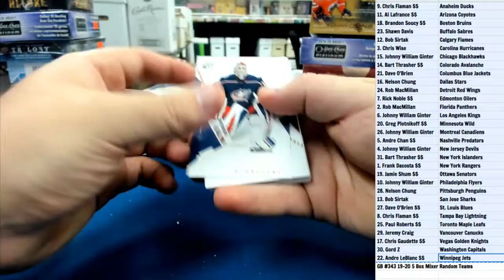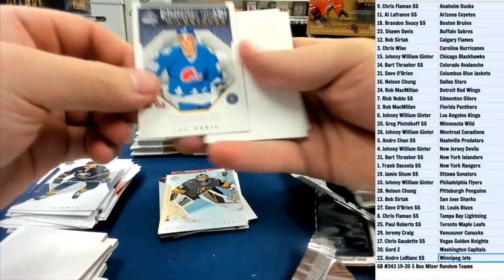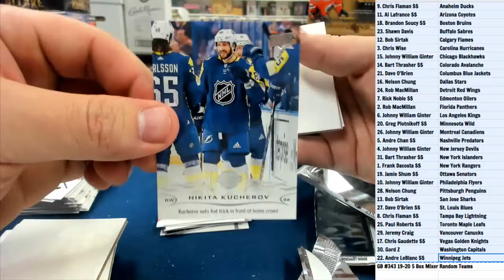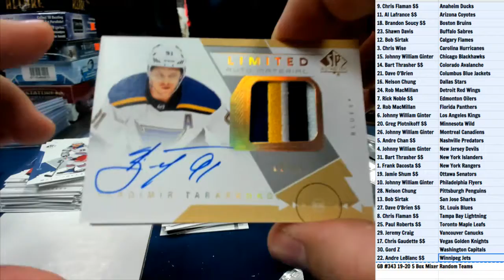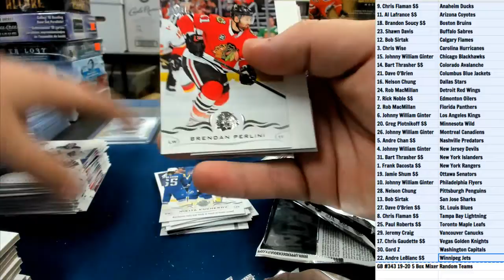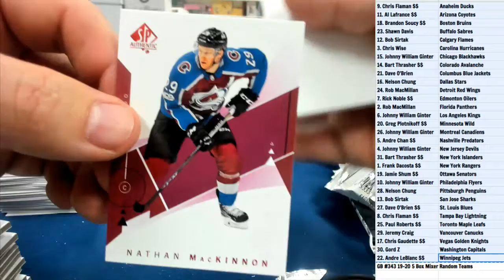GB #343 18 19 SPA Box